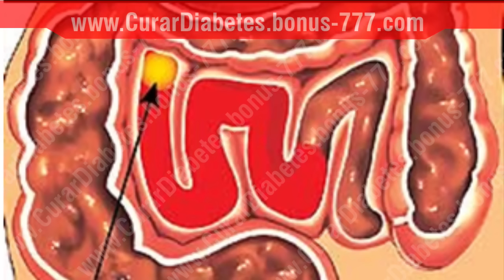Remedios para Expulsar Gases Intestinales - Como Eliminar Gases Tomando Yerbabuena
Te saluda Janny Soltero, hoy te comparto uno de los mejores remedios para expulsar gases intestinales. En definitiva, una buena forma sobre como eliminar gases tomando yerbabuena.

Me fascina poder compartir contigo formas fáciles de mantener saludable tu cuerpo.

Ningún malestar es bienvenido en nuestro organismo. Cualquier inconveniente tiende a modificar nuestro día y nuestro rendimiento.

Muchas veces el exceso de gases suele provocar una especie de cansancio a nivel abdominal, y el cuerpo se ve indispuesto al momento de querer ingerir cualquier alimento.

Sucede que dentro del estomago se está produciendo una sobre fermentación de alimentos, y eso genera la producción de gases que no descansarán hasta salir al exterior.

Hoy te comparto una forma muy práctica de darle bienestar a tu estomago y liberar todos los gases que están causando incomodidad en tu cavidad abdominal.

Las propiedades de la Yerbabuena le convierten en un ingrediente perfecto a la hora de expulsar gases del intestino.

En este video te comparto como preprarar esta bebida y como beberla para lograr un bienestar total.

Términos de Búsqueda Relacionados:
tengo gases en el estomago,
gases en el estomago,
muchos gases en el estomago,
alimentos para eliminar gases,
para eliminar gases,
remedios naturales para expulsar gases,